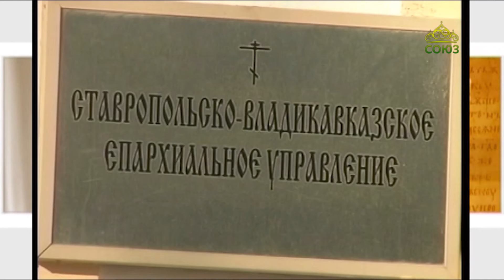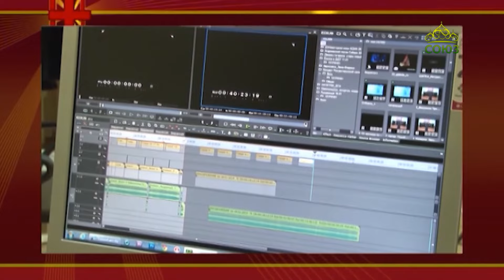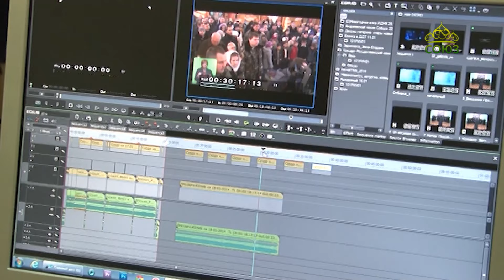Преображение (Ставрополь). 20 сентября